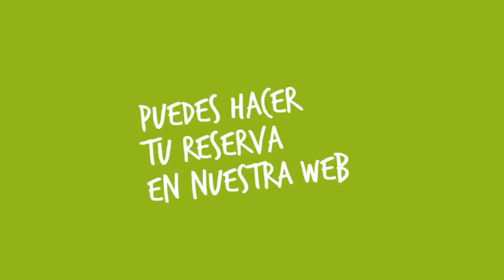Cursos de verano 2017